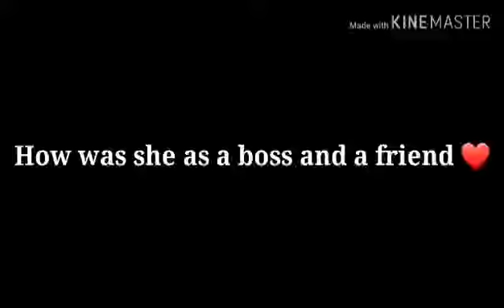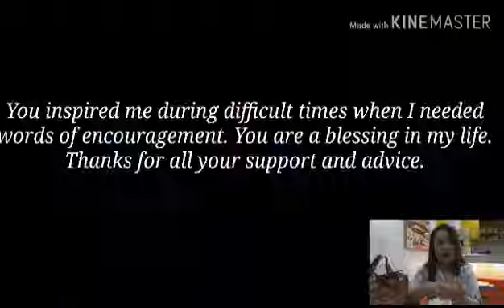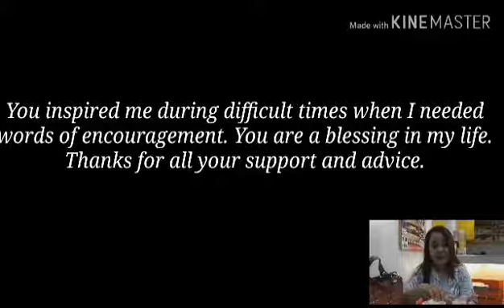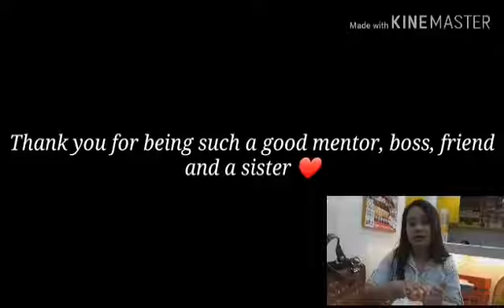How often do we appreciate and pay tribute to our boss and mentor ? Like your favourite teacher, you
Repost @DipologCallCenterVloggers DIPOLOG city